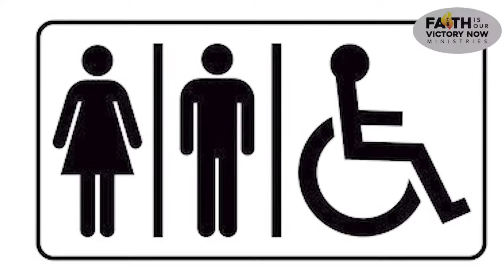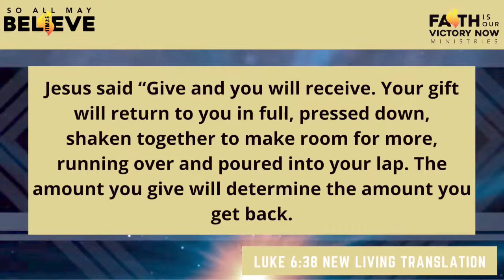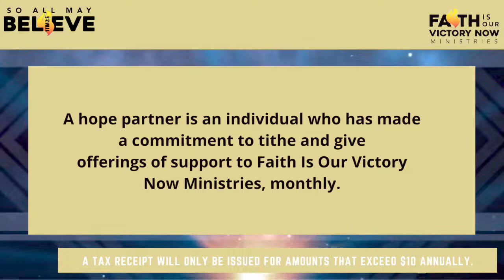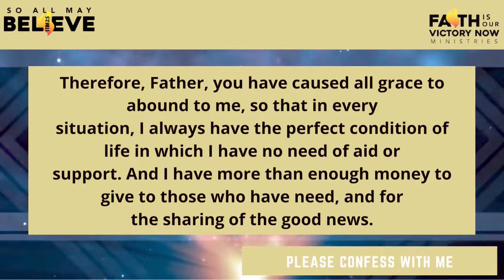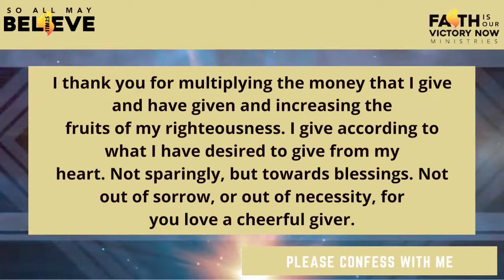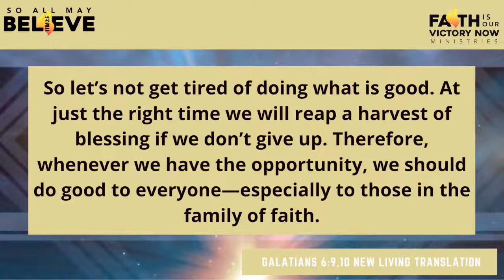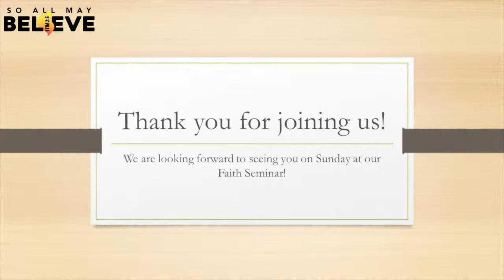How To Not Be Fearful - Gary Mwentin Hibbert